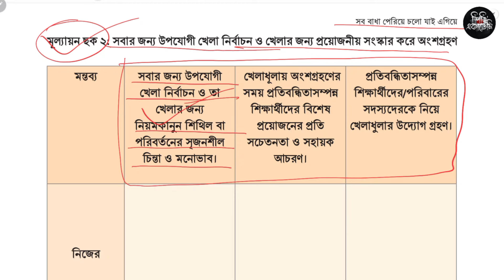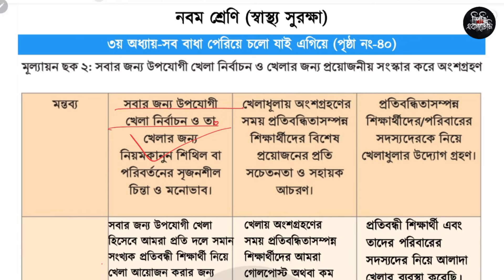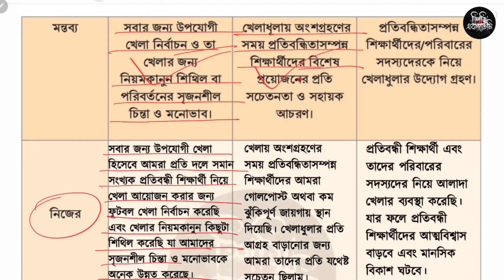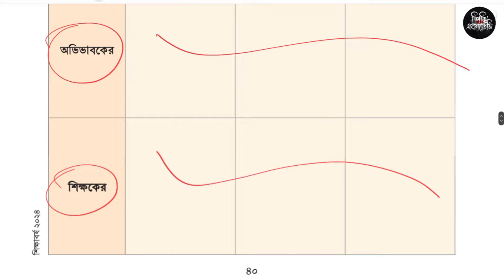৯ম শ্রেণি স্বাস্থ্য সুরক্ষা ৩য় অধ্যায় ৪০ পৃষ্ঠা | Class 9 Shastho surokkha chapter 3 page 40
৯ম শ্রেণি স্বাস্থ্য সুরক্ষা ৩য় অধ্যায় ৪০ পৃষ্ঠা | Class 9 Shastho surokkha chapter 3 page 40

নবম শ্রেণির স্বাস্থ্য সুরক্ষা ৩য় অধ্যায় সব বাধা পেরিয়ে চলো যাই এগিয়ে এর ৪০ পৃষ্ঠা মূল্যায়ন ছক সমাধান

Class 9 Shastho surokkha chapter 3 page 40
Class Nine surokkha chapter 3 page 40